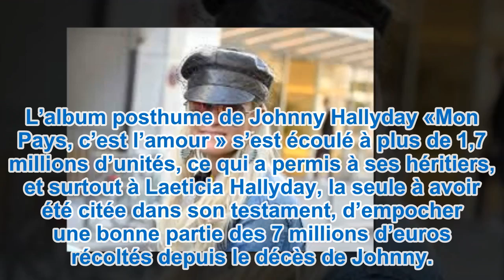Laeticia Hallyday, l’incroyable cash machine de Johnny, une abominable accusation| YNCT TV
Laeticia Hallyday, l’incroyable cash machine de Johnny, une abominable accusation